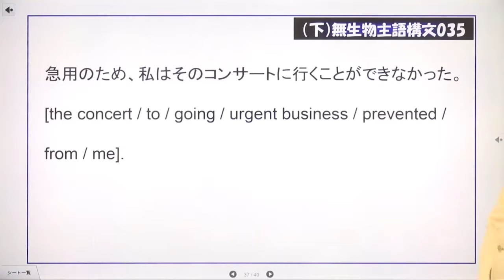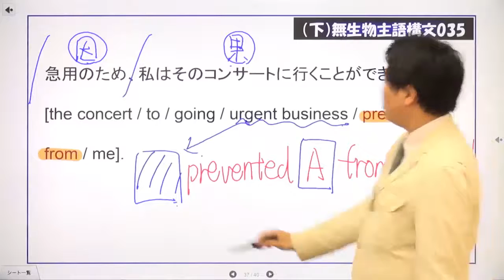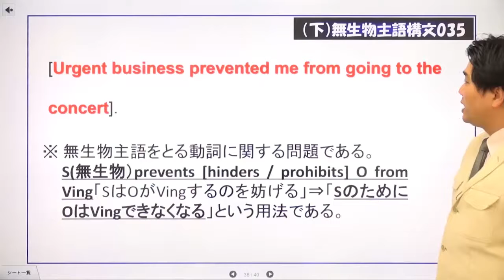マイドリ339_無生物主語構文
次の問題を解説しています。挑戦したい方は制限時間１分でトライしてみて下さい！
語句整序
急用のため、私はそのコンサートに行くことができなかった。
[ the concert / to / going / urgent business / prevented / from / me ].